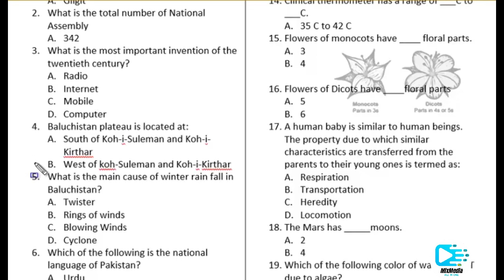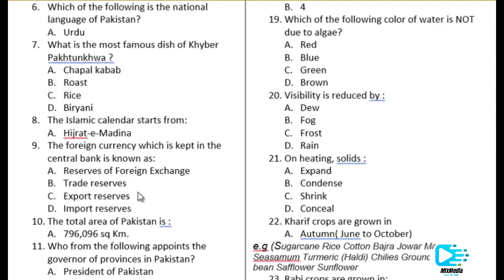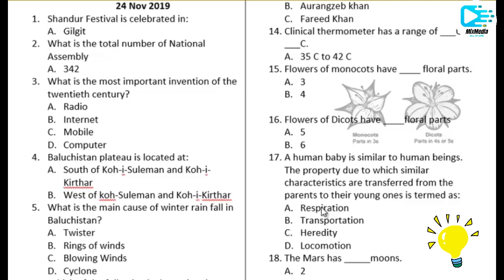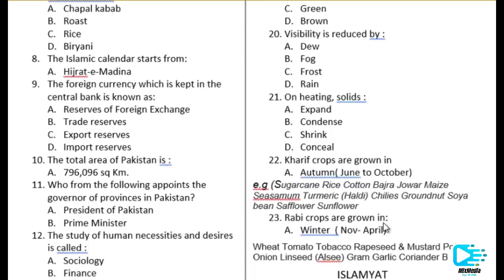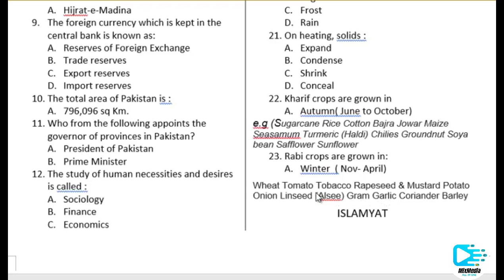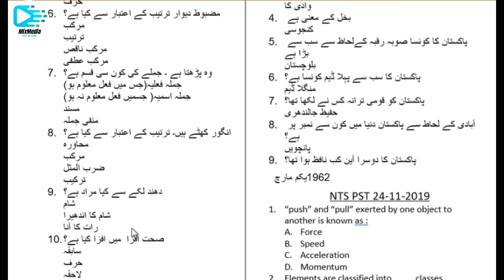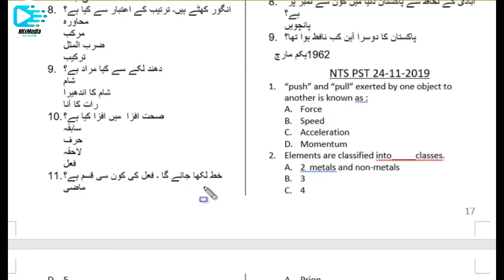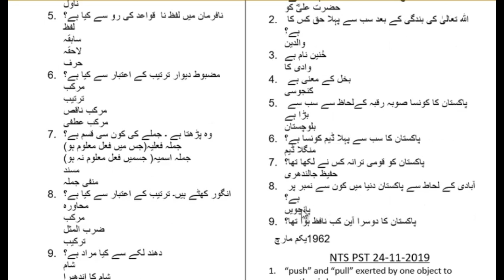NTS | ETEA PST Complete Solved Paper A| Primary School Teacher PST Paper A 2019